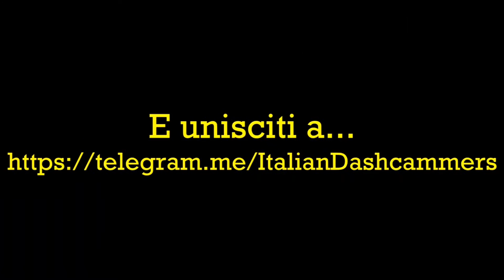Ex macrolotto 3.3 Morano-Campotenese dell'autostrada A3 SA-RC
L'ex macrolotto 3.3 Morano-Campotenese, il punto